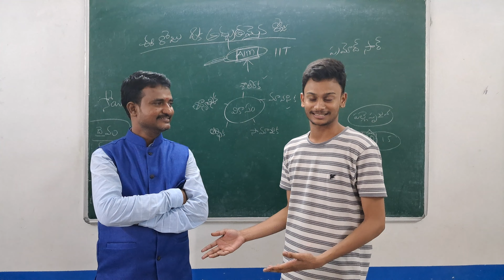sri abhida jr college Hyderabad JNTU Motivation students opinions